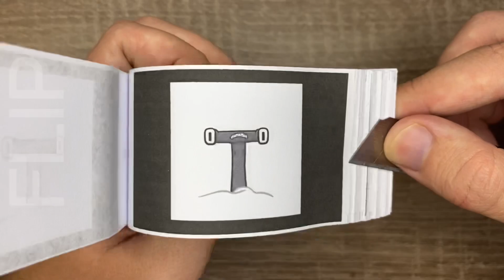Alphabet lore NEW flipbook